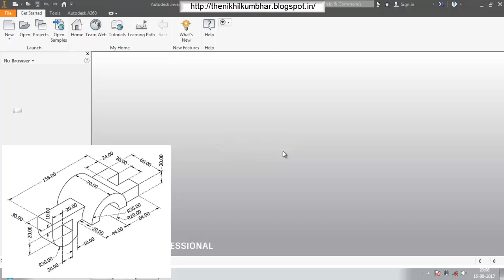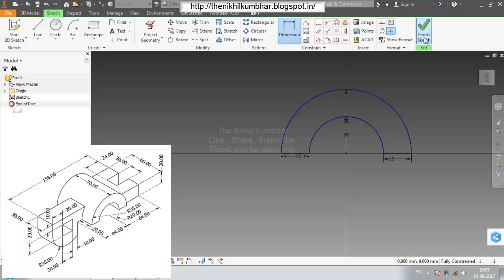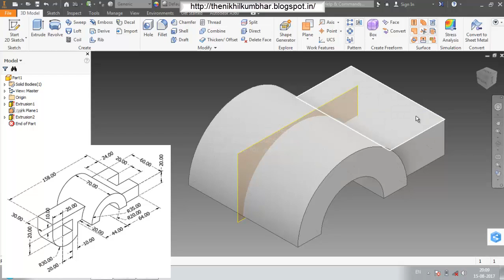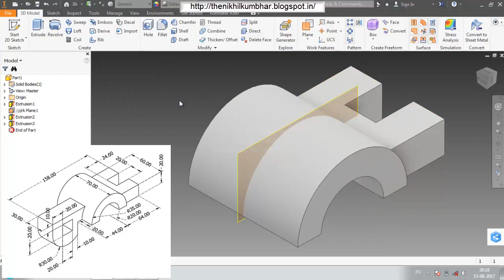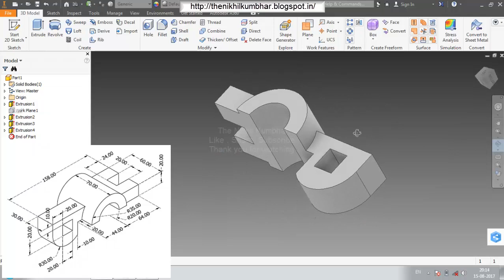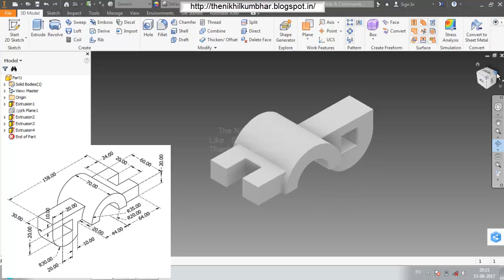Test Part 6 - Autodesk Inventor 2017 Tutorial - Creating Isometric Drawing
Software Used - Free Student Software | Autodesk Education Community - Inventor Professional 2017